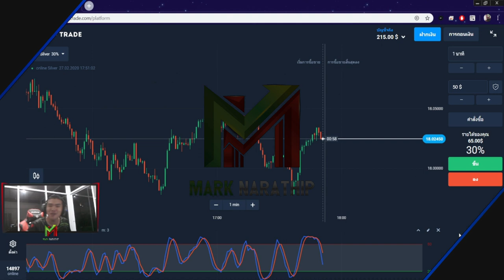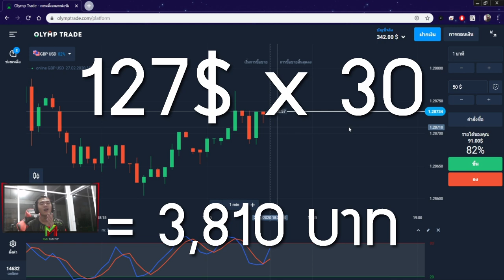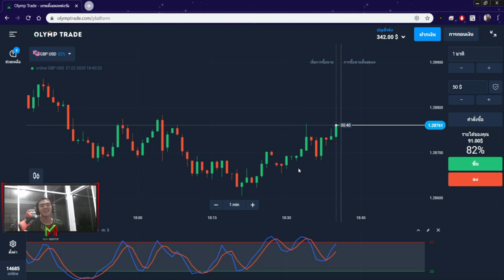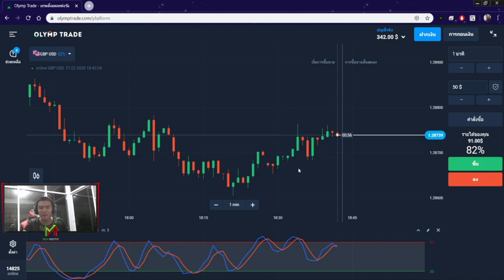สอนหาเงินออนไลน์ 127$ ใน 1 วัน!! (ทำให้ดู!!) - สมัครฟรี! ได้เงินจริง100%